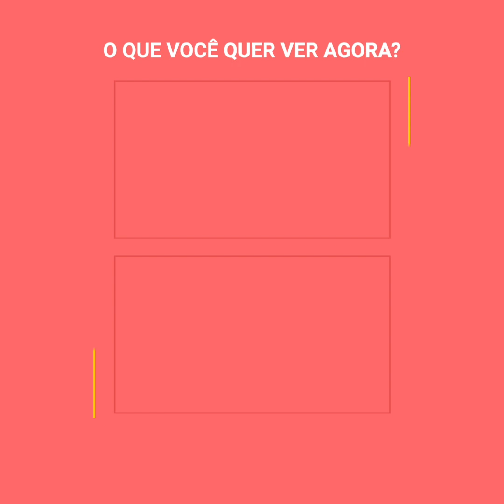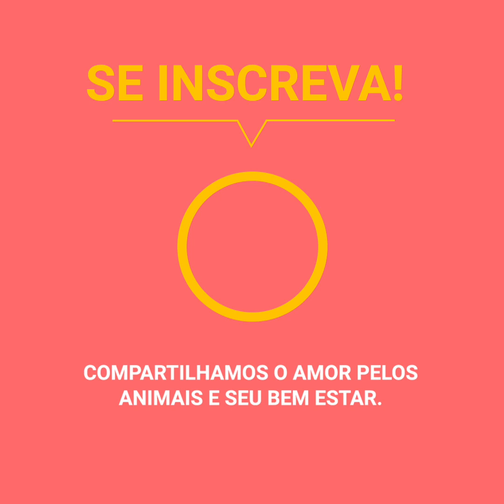Turista arriscou a sua vida para conseguir uma foto com crocodilos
Uma turista arriscou a sua vida por um motivo absurdo: conseguir uma foto. Ficou pendurada em uma ponte que atravessava um rio com crocodilos famintos só para poder publicar no instagram. Para a sua sorte, não sofreu um acidente, mas um homem bêbado que entrou na água não pôde dizer o mesmo.